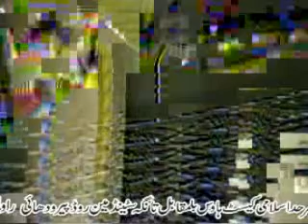Hayat un Nabi saw pr Wahayti abdul sittar tonsvi or party ko challange by Allama Ahmad saeed 7-7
Jamiat Ishaat ul Toheed o Sunnat Ahley Sunnat Deoband